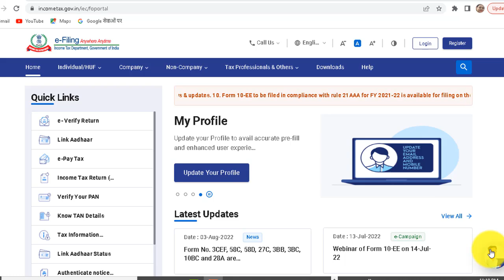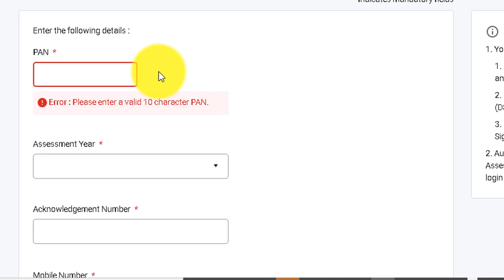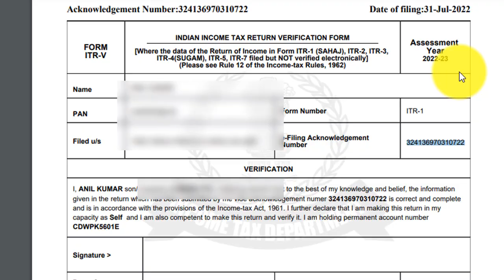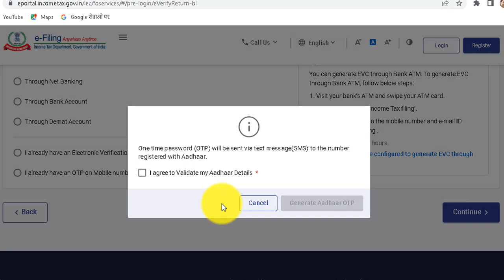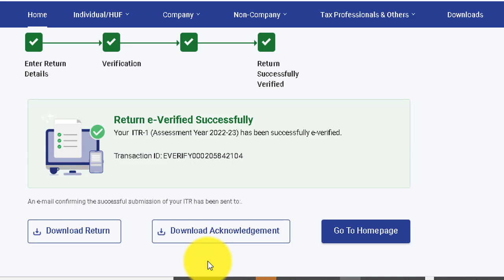How to E Verify ITR without password A.Y 22-23